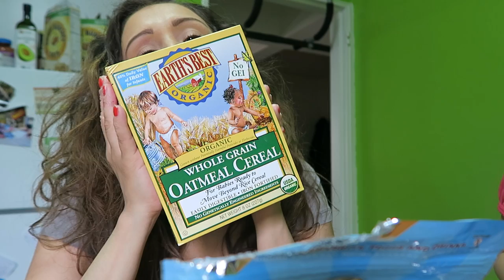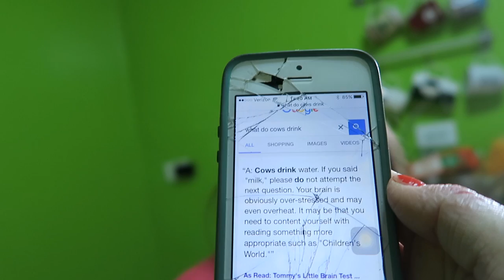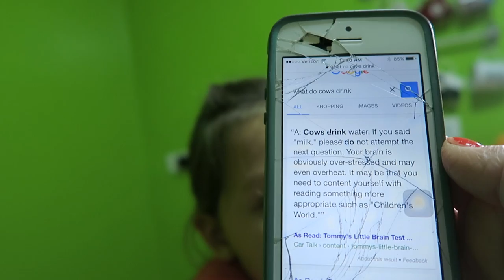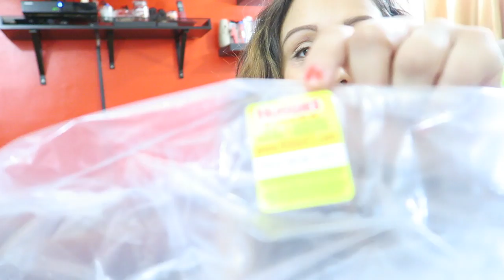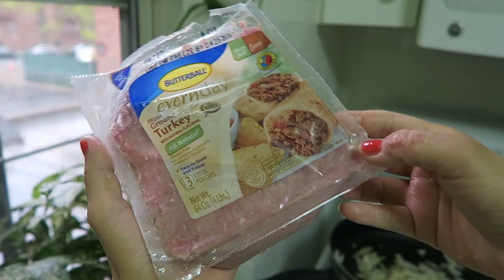NEWBORN SLEEPING THROUGH THE NIGHT?! (4.26.16 - DAY 862) DAILY VLOG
Makeup guru + newborn sleeping through the night + cows drink milk + sound effects + BT hurts chibi